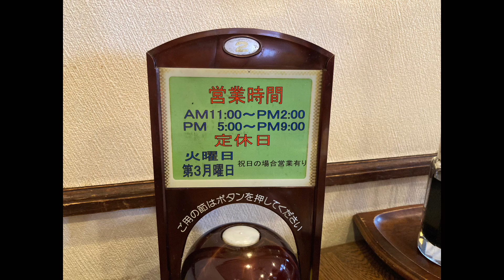【きっちんすず木】愛知県弥富市の揚げ物パラダイス！老舗のとんかつ屋。ハンバーグやグラタン、ステーキもあるよ！美味しくてお値打ち。接客も◎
【きっちんすず木】
愛知県弥富市　佐古木交差点すぐ近く。
国道1号線から看板が目に付くアクセスの良い場所にお店はあります。

昭和から続く趣のある店舗ですが手入れの良く行き届いたお店は
各所磨きこまれ清潔感抜群！心地よい接客と共に気持ち良い空気が流れています。
盛り合わせフライ定食は「豚ヒレ、白身魚、チキン、エビフライ」でボリューム満点
ねぎ味噌カツ定食はロースかつに甘めの味噌だれにこれでもか！と大量の青ネギでサッパリ
名古屋メシの王道を堪能できます。
そのうえコスパ良しなんでファミリーからガテン系の兄貴まで胃袋を満たしてくれること
まちがいなしです！！
あっ！ご飯、みそ汁、漬物。全部美味いですよ。

【きっちん　すず木】
住所：愛知県弥富市佐古木1丁目35
　　　　　　17：00～21：00
定休日：　毎週火曜日、　第三月曜日
※　営業時間、定休日等必ず店舗にご確認ください。